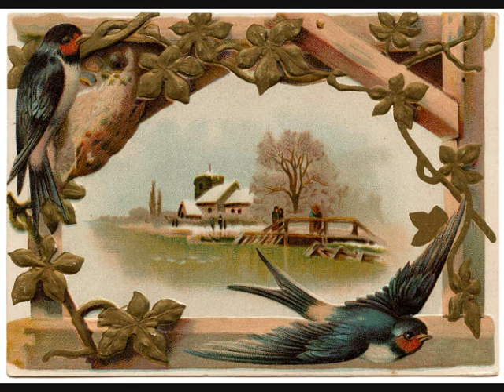Joao Francisco Nascimento (1957) - "Gabriela"*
*soprano-Angela Silva
trompa-Paulo Guerreiro
piano-Francisco Sassetti